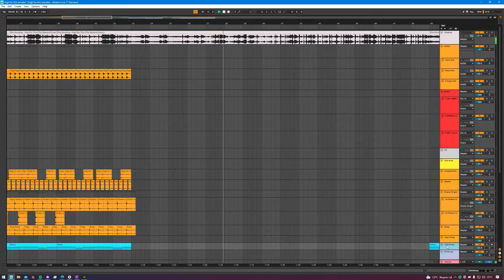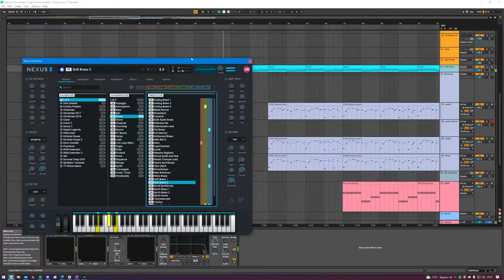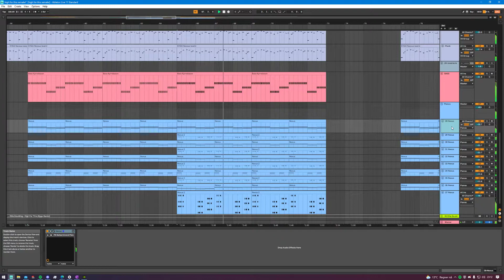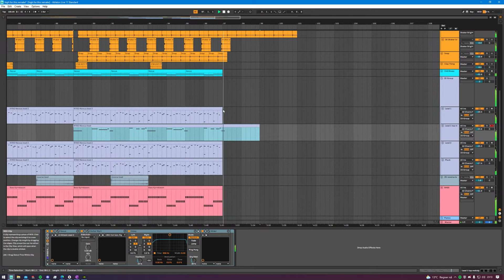Ellie Golding - High For This (Kygo Remix) [REMAKE AND PRESET WALKTHROUGH]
I hope you liked my remake of this dope remix.